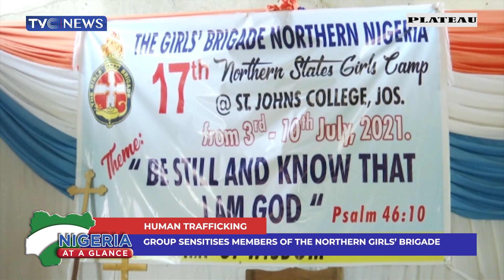[Nigeria At A Glance] Senate Rejects Lauretta Onochie's Nomination As INEC Commissioner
This news package brings to you top stories across NigeriaAtAGlance for the 13th of July, 2021.